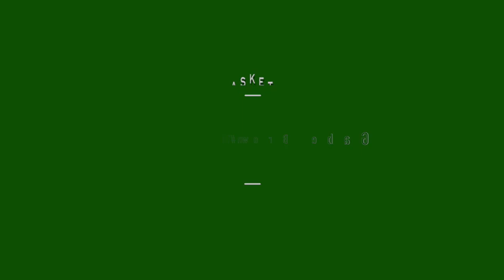Mr. Basketball Candidate Gabe Brown #10 Game Highlights 2017-18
This video is about Mr. Basketball Candidate Gabe Brown #10 Game Highlights 2017-18